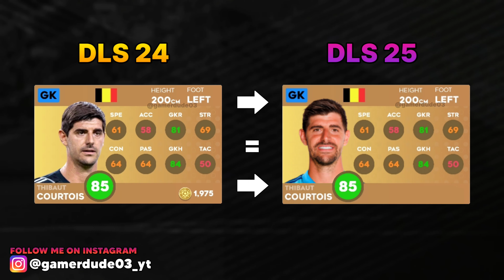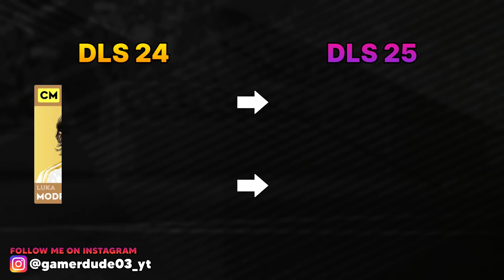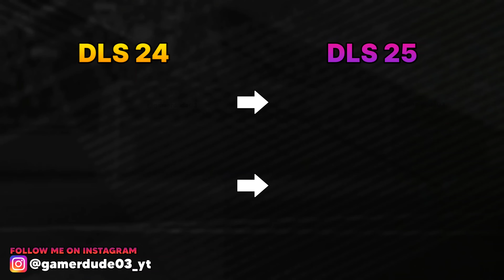DLS 25 | Real Madrid Player Ratings! 😱🔥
My Channel is all about DLS, FIFA, PES and all kind of Football games! I upload interesting videos about Dream League Soccer! Including newly released kits, gameplays, road to glory series, tutorials, transfer news and everything about Dream League Soccer, FIFA, PES and many more!